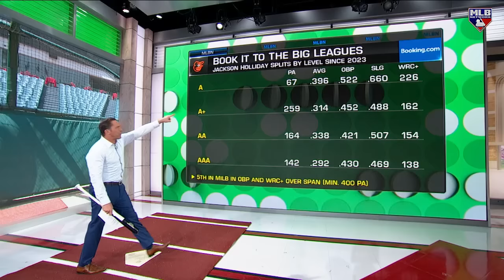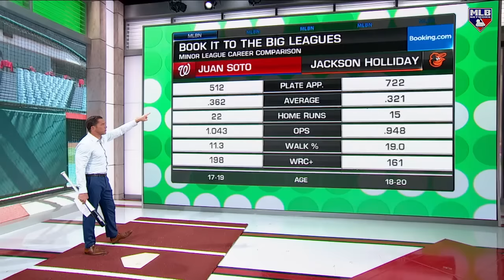Jackson Holliday Skybox Breakdown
With MLB's No. 1 prospect Jackson Holliday reportedly being called up to the Orioles' Big League squad, Mark DeRosa heads to the Skybox to break down the talented infielder.